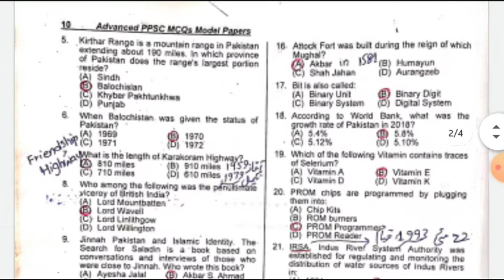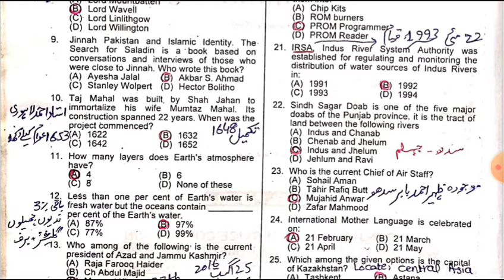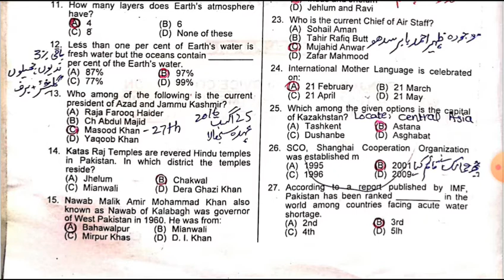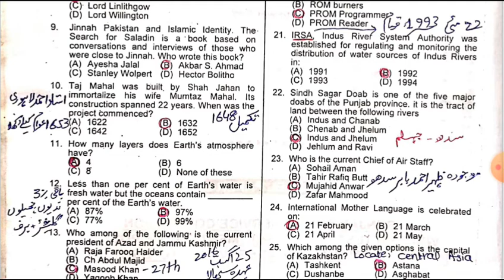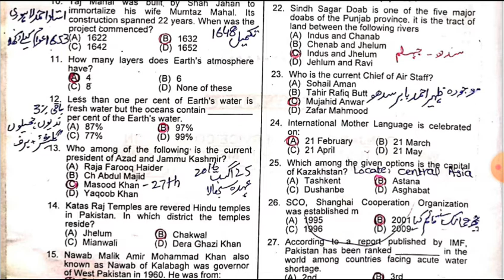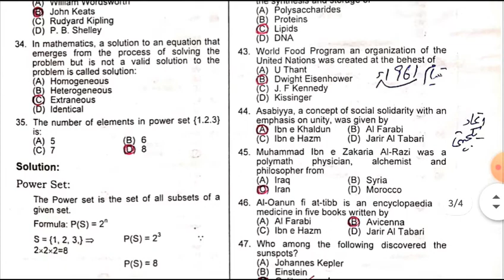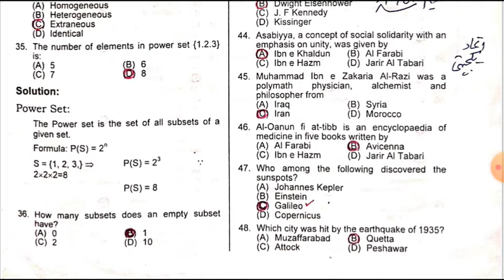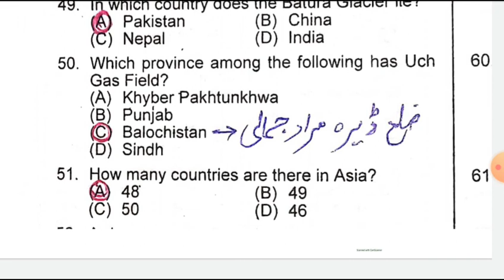PPSC General Knowledge Mcqs | PPSC Past Papers | PPSC Old Papers | PPSC Preparation Lecture 2Part 1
If you are lookimg for the finest source of education , you are at right place .

Warm Welcome To " General Knowledge Academia "

 For PPSC , NTS AND FPSC Test Preparation .

We also share Education material for PPSC , FPSC and NTS etc